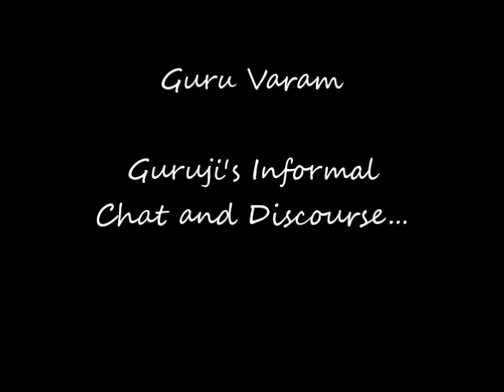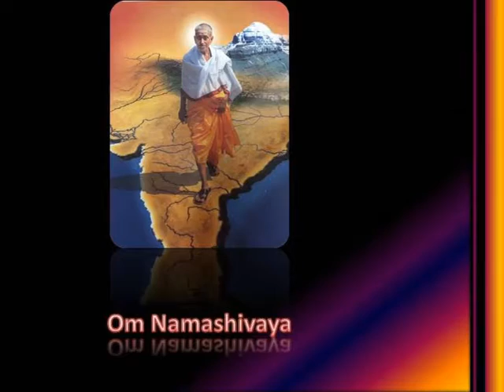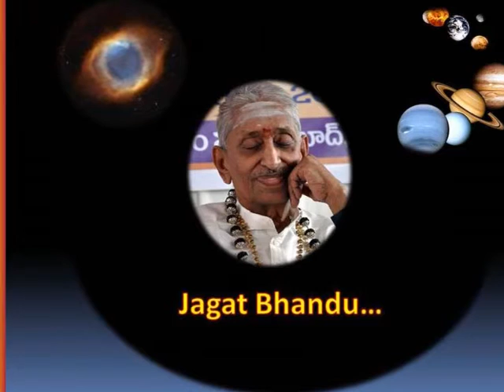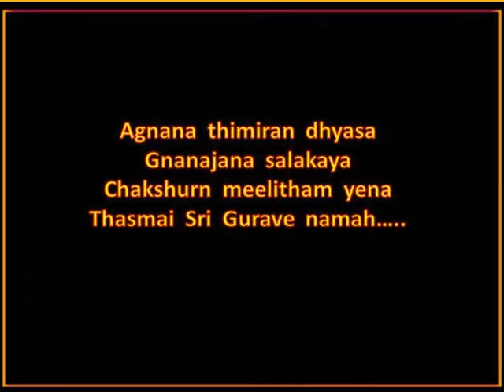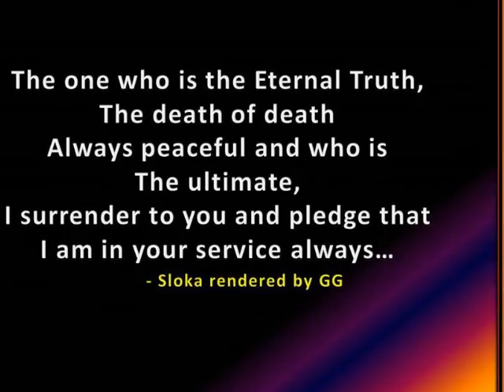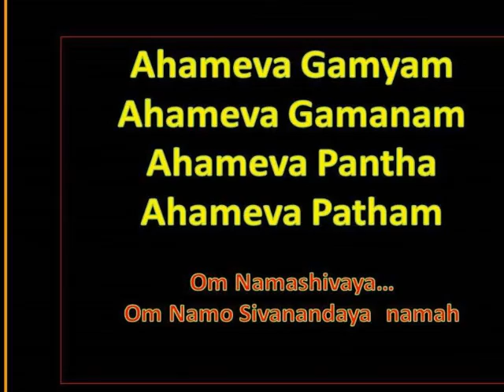SathGuru - Country, Corruption, Honesty & Justice, 3131